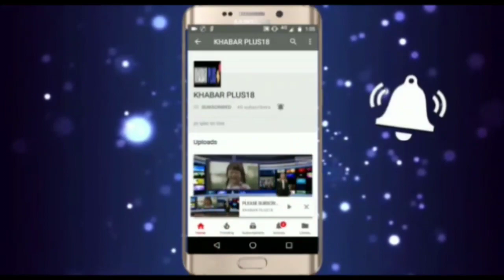सचिन पायलट को लेकर सूखबीर जौनापुरिया का बड़ा बयानSukhbir Jaunapuria's big statement on SachinPilot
राजस्थान में कांग्रेस सरकार और सचिन पायलट के बीच चल रहे विवाद पर क्या बोले टोंक-सवाईमाधोपुर सांसद सुखबीर सिंह जौनापुरिया ।